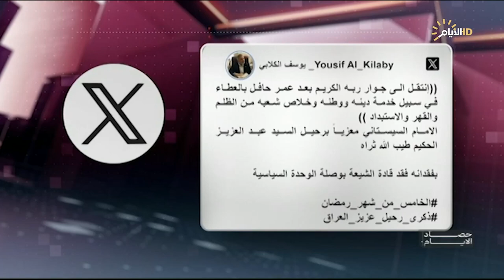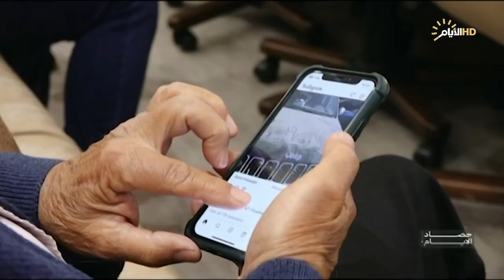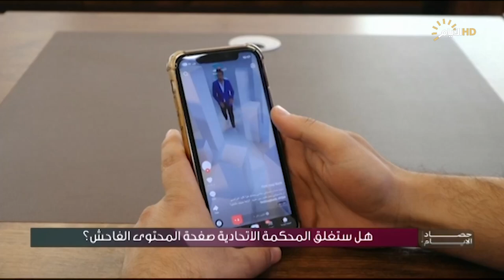برنامج حصاد الأيام مع فرح نبيل ، مع ابو ضياء الصغير وسالم مشكور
الملف الاول
عزيز وهيبة وطن .. العراقيون يحيون الذكرى الـ15

الملف الثاني
هل ستغلق المحكمة الاتحادية صفحة المحتوى الفاحش؟